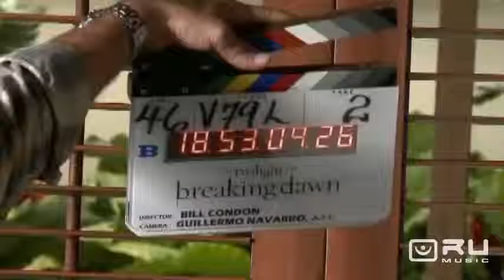Життя продовжується (сюжет RU Music)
Крістен Стюарт приписують новий роман